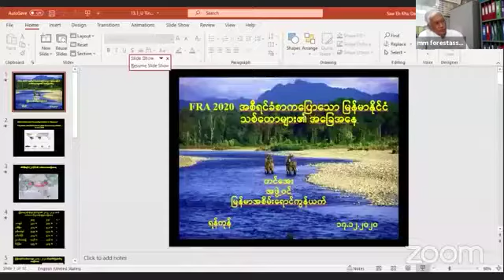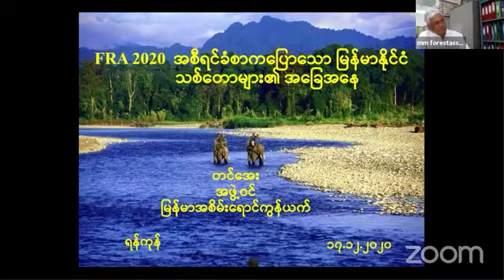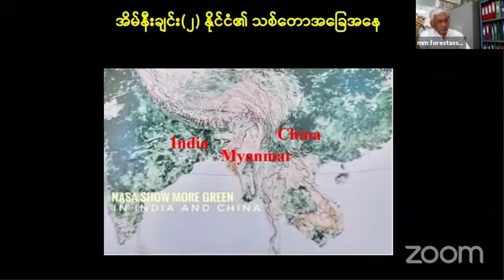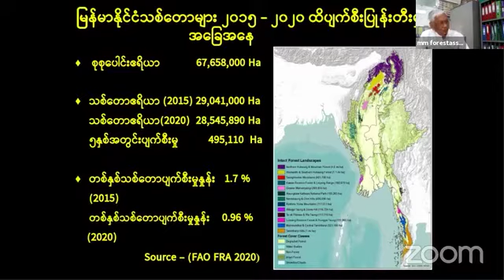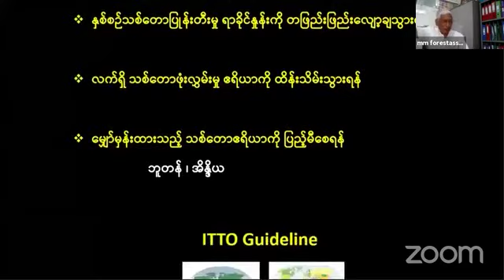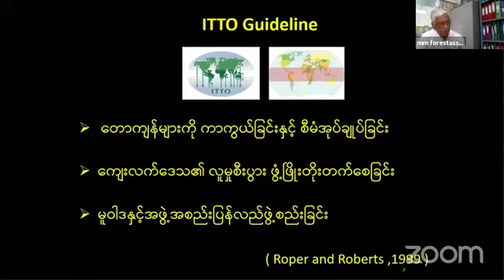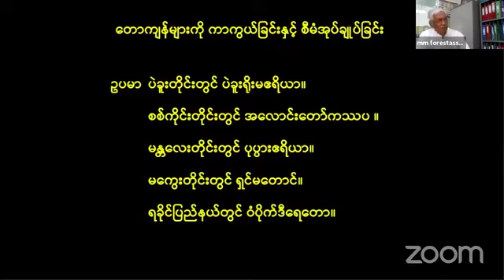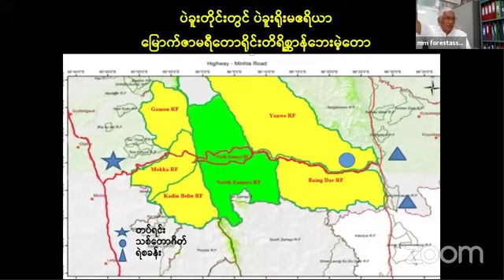“FRA 2020 အစီရင်ခံစာကပြောသော မြန်မာနိုင်ငံသစ်တောများ၏ အခြေအနေ”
“FRA 2020 အစီရင်ခံစာကပြောသော
မြန်မာနိုင်ငံသစ်တောများ၏ အခြေအနေ”
ခေါင်းစဉ်ဖြင့် သစ်တောပညာရှင်ဖြစ်သူဦးတင်အေးမှ
သစ်တောထိန်းသိမ်းရာတွင် အစိုးရဝန်ထမ်းများ
မလောက်ငှမှုအခြေအနေများနှင့် ရန်ပုံငွေများအား
ယခုထက်ပိုမိုထောက်ပံ့ပေးခြင်းဖြင့်
ပိုမိုထိရောက်သော ကာကွယ်ထိန်းသိမ်းမှုကို
လုပ်ဆောင်နိုင်မည်ကို ကိုးကားတင်ပြခြင်း၊
အိမ်းနီးနားချင်းနိုင်ငံများဖြစ်သည့်
အိန္ဒိယနှင့်တရုတ်နိုင်ငံတို့၏ သစ်တောအခြေအနေနှင့်
စပ်လျဉ်း၍ ပြောဆိုတင်ပြခြင်း၊
မြန်မာနိုင်ငံ၏ သစ်တောပြုန်းတီးမှု
အခြေအနေများအား အိမ်နီးနားချင်းနိုင်ငံများနှင့်
ယှဉ်၍တင်ပြခြင်း၊ မြန်မာနိုင်ငံ၏
သစ်တောအခြေအနေအတွက် ရှေ့(၅)နှစ်တွင်
လုပ်ဆောင်သင့်သည့် နည်းလမ်းများ၊
ITTO Guideline နဲ့ပတ်သက်ပြီး
အကြံပြုတင်ပြခြင်း၊ တောကျန်များကို
ကာကွယ်ခြင်းနှင့်စီမံအုပ်ချုပ်ခြင်းဆိုင်ရာ
အကြောင်းအရာများတို့ကို
ပြောဆိုတင်ပြထားသည့် ရုပ်သံဗီဒီယိုအား
၂၀၂၀ခုနှစ်၊ ဒီဇင်ဘာ ၁၇ရက်နေ့မှ ၁၈ရက်နေ့အထိ
ကျင်းပဆောင်ရွက်ခဲ့သော မြန်မာအစိမ်းရောင်ကွန်ရက်
(၉) ကြိမ်မြောက်တွေ့ဆုံပွဲ Zoom အွန်လိုင်းအခမ်းအနားမှ
တည်းဖြတ် ဖော်ပြလိုက်ရပါသည်။